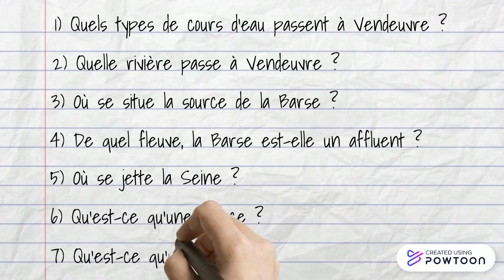GEO 4 CM1 - Hydrographie de Vendeuvre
Hydrographie à Vendeuvre - Géographie CM1